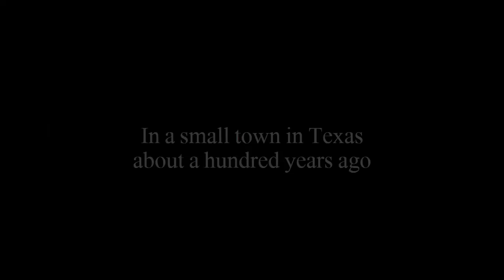Wildflower: The Dramatic Life of Barbette, Round Rock's First and Greatest Drag Queen by Kyle Taylor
I've just completed my latest historical fiction manuscript.  It's about the real-life sensation, Barbette.